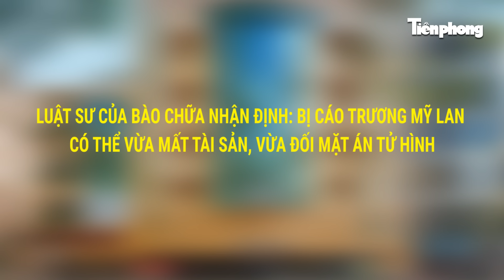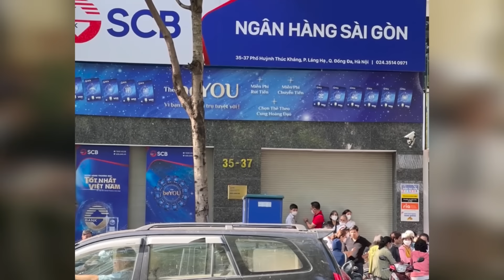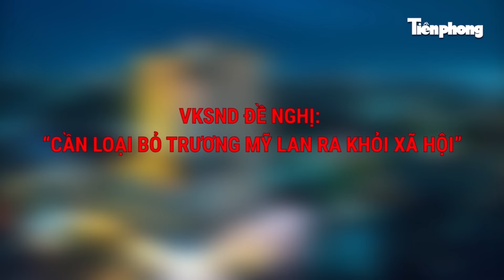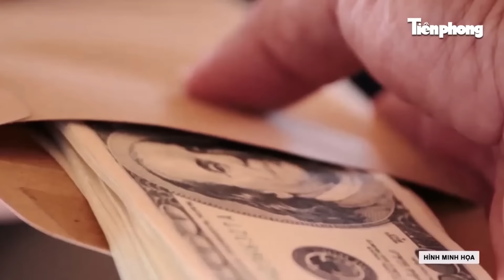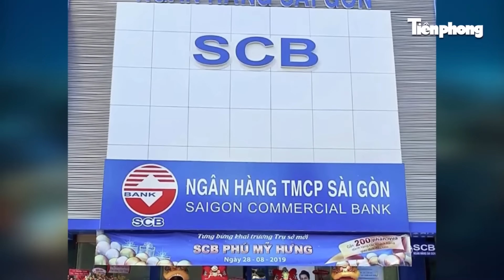Phiên xét xử ngày thứ 18: Bà Trương Mỹ Lan có thể đối mặt với việc vừa mất tài sản, vừa bị tử hình?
Tiền Phong News | Phiên tòa của TAND TP.HCM xét xử vụ án Trương Mỹ Lan - Vạn Thịnh Phát đang bước sang tuần thứ 5 xét xử với nội dung Viện KSND TP.HCM và các luật sư, bị cáo tiếp tục tranh luận. Chiều 1/4, luật sư đề nghị HĐXX xem xét lại quy buộc của VKS khi nói Trương Mỹ Lan đưa tài sản thế chấp là phương thức, thủ đoạn rút tiền của SCB.